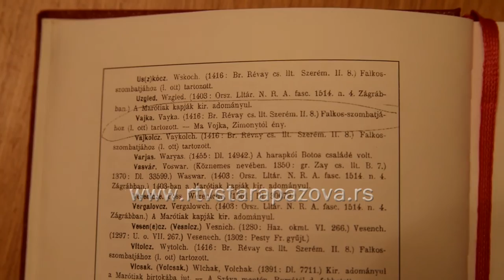Najava šest vekova Vojke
Od četvrtka do nedelje, 22. Maja u Vojki će brojnim programima biti obeležen veliki jubilej – 6 vekova od prvih pisanih dokumenata o ovom selu. Iako je cela godina u znaku jubileja, centralna proslava sa svečanom akademijom najavljena je upravo na Dan mesne zajednice i seoske crkvene slave – Prenos moštiju Svetog Oca Nikolaja.